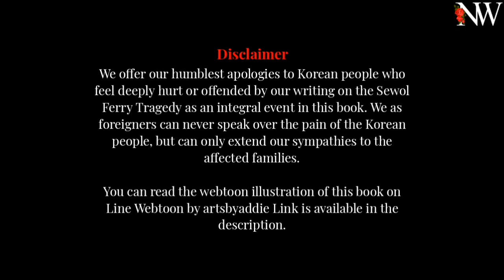[Jungkook FF] | Han | Teaser + Prologue | [Romance, Fluff, Angst]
🍂┊❛Note!❜

➷The book is originally written by @-saeris & @storefront on wattpad. We have taken permission from the author and done nothing more than just editing on YouTube because we loved the story so much and wanted it to reach more audience. Credits belong completely to the author!

🍁┊❛About the fanfiction!❜

➷Written By:: @-saeris & @storefront on wattpad

➷Lead Cast:: Jeon Jungkook, Kim Anna

➷Genre:: Romance, Fluff, Angst, Tragedy

➷Blurb:: "I wish I could write us a different ending as well.

Kim Anna is consumed by the thoughts of what happened three years ago and is instilled with a never ending fear of losing her best friend. Again.

Beautiful memories with her best friend, Jeon Jungkook, who she grew up with are now her driving force in deciding to never make those same mistakes again. The mistake of not confessing her true feelings for him.

Now that he is back and God gave her another chance to risk it all, she is finally getting a little braver.

"We weren't stupid, Anna. We were in love."